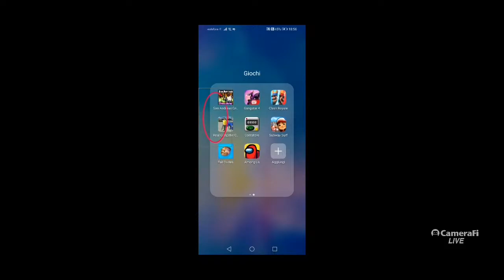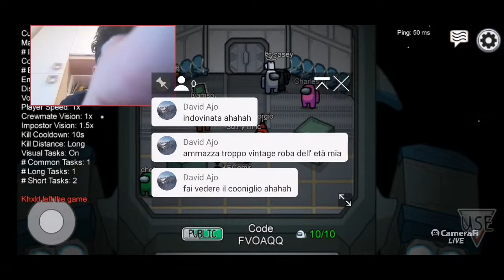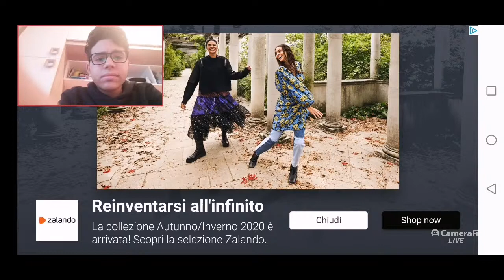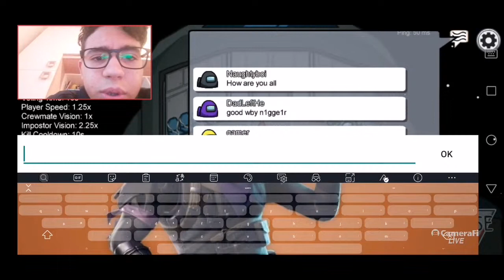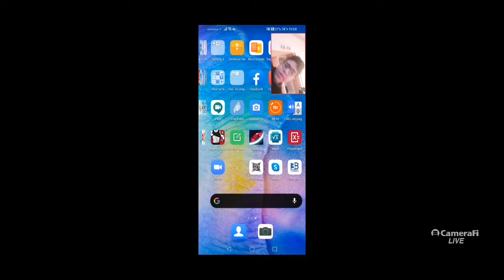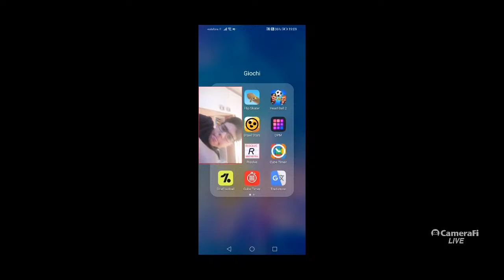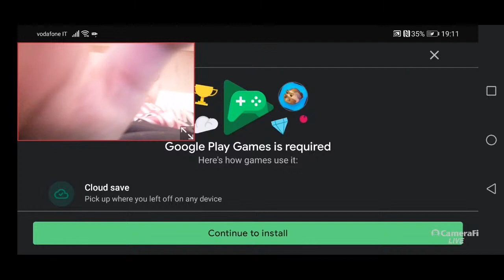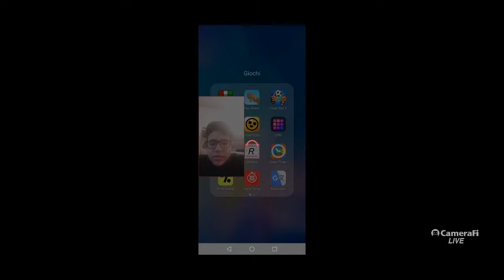Live among us e altro